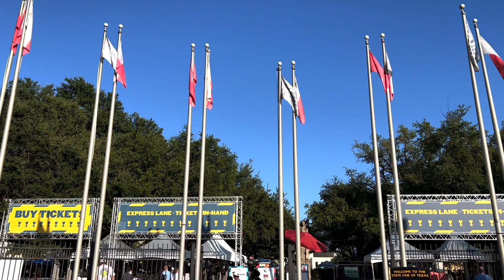Fun Day at the State Fair of Texas || October 2021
Itztrinzlife❣️